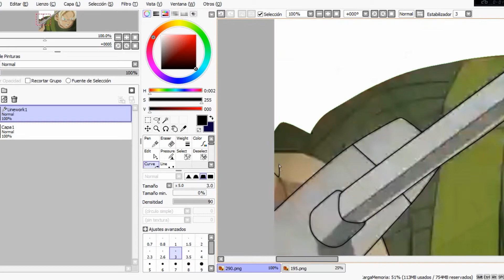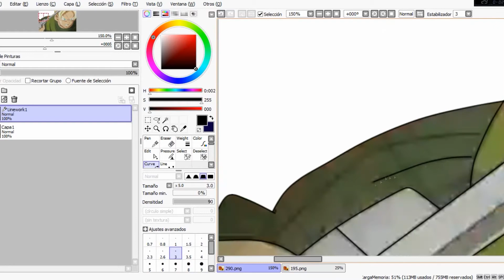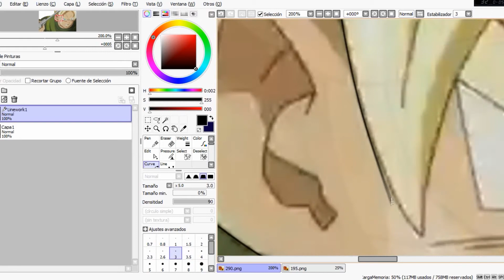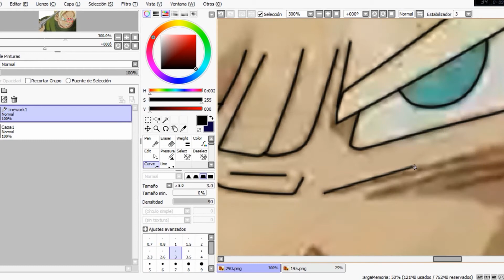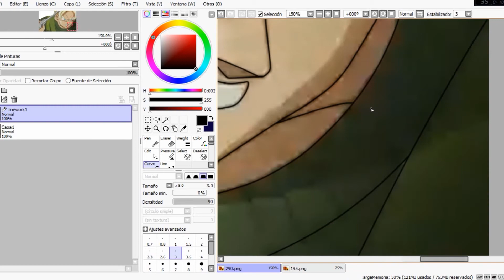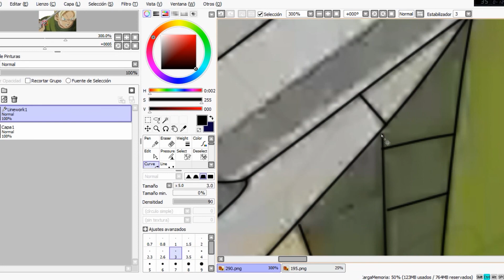Remarcando lineas: Render de Trunks / #1